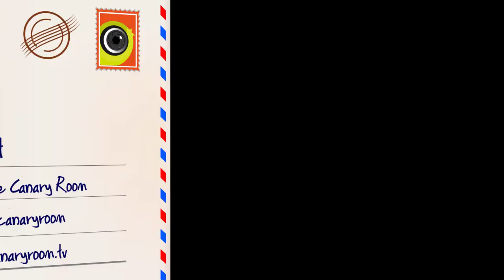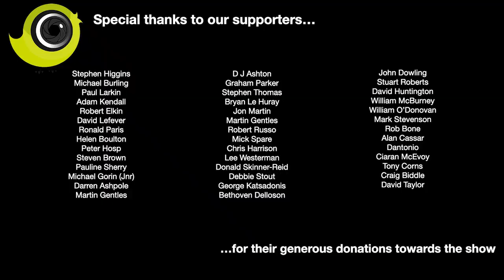The Canary Room - Season 4 Episode 4 - Preparation for Breeding - Part 2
In the latest episode of the show Matt showcases his clear Fife line of canaries that will form the backbone of his breeding team in 2021. There's an update to the cages in the room with the addition of 9 more double breeders and new arrivals with latino greenfinches and a brown pastel siskin.